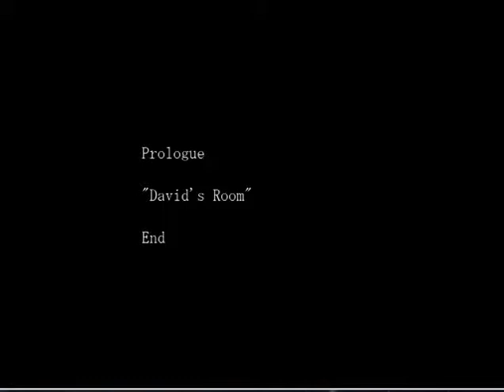Spencer and David Play; The Crooked Man: Episode 3, The journey begins... after more talking...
Hey guys! Welcome back to the crooked man, in this episode, we talk to the landlady, and after some crazy stuff happens in our apartent, we finally have a quest to complete...